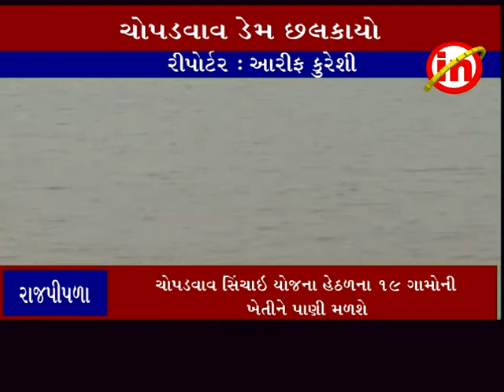રાજપીપળા ઃ સાગબારાના ચોપડવાવનો ડેમ સપાટી વટાવી ઓવરફલો થયો